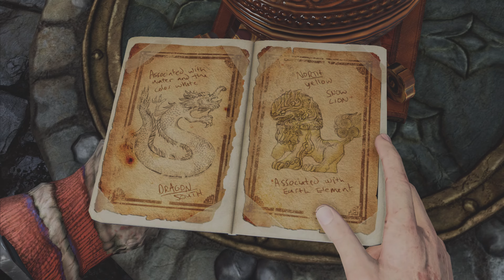Uncharted 2 - Among Thieves PS5 Walkthrough Episode 8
Kerran varas, aina varas.

Setup:

PS5
Asus TUF GAMING X570-PLUS (Wi-Fi)
AMD Ryzen 7 5700X, AM4, 3.4 GHz, 8-Core
MSI Gaming X Slim GeForce RTX 4070 Ti Super 16gb GDDR6X
Kingston FURY Beast RGB DDR4 3600 MHz CL18 32gb (2x16gb)
Logitech G915 TKL Lightspeed-keyboard
Logitech G502 Hero-mouse
Logitech ProX-headphones and microphone
HyperX Solocast microphone
Camera: Elgato Game Capture Neo